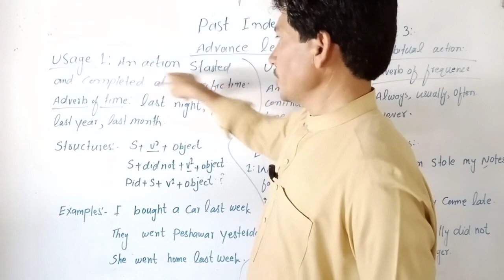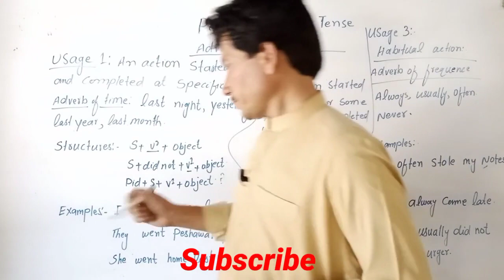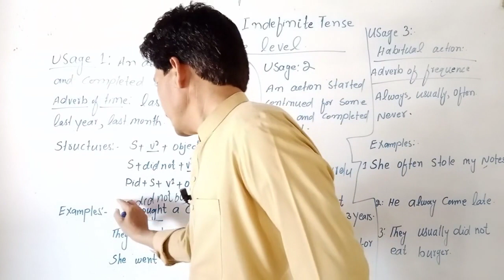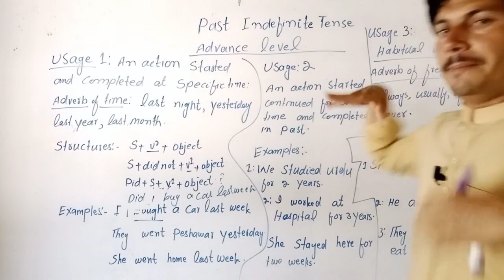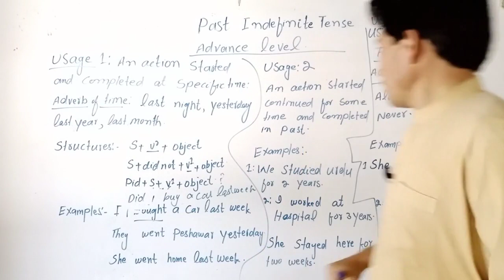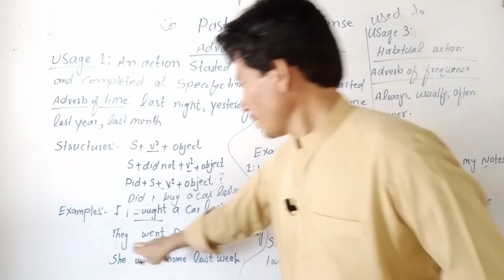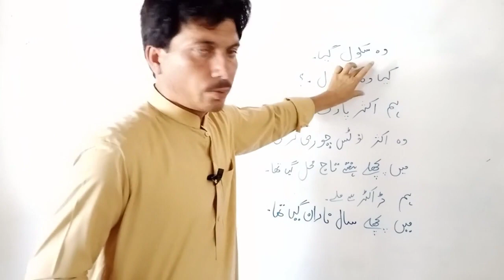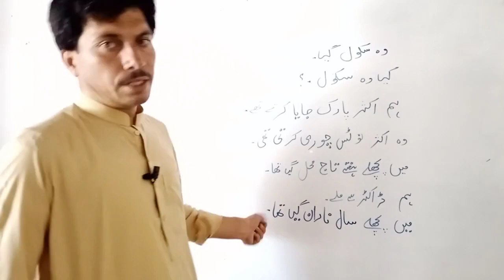Uses Of past Indefinite Tense|Advance Level.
In this lecture you will learn different uses of past Indefinite tense
This lecture also answers in Urdu and Hindi language .
advance level lecture,means in this lecture I would explain the advance uses of past Indefinite tense.
Here is a good opportunity for Hindi native speakers because I have discussed the past Indefinite tense in Hindi.